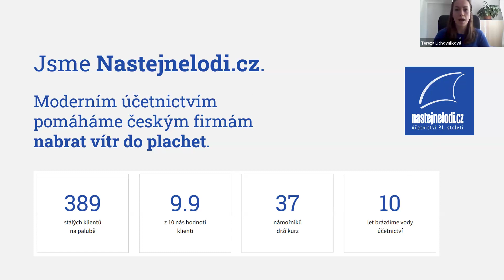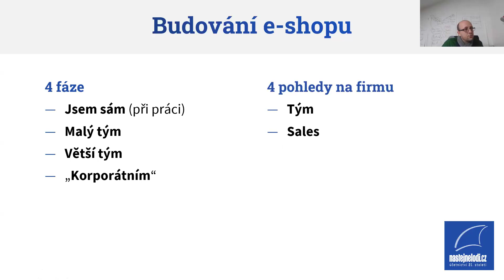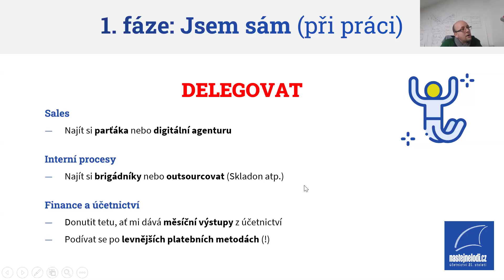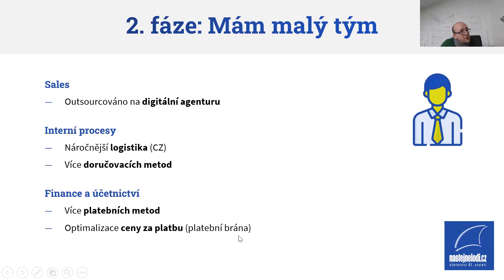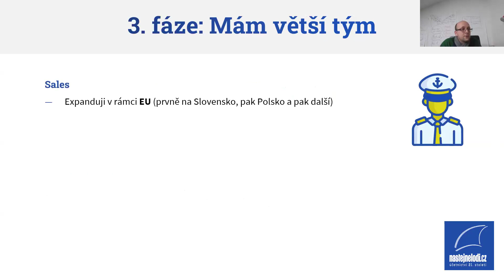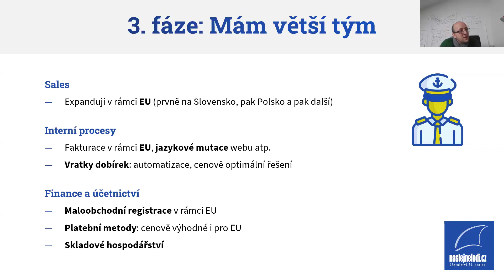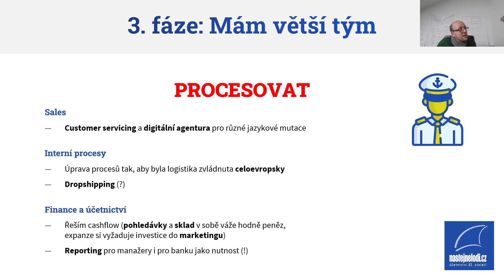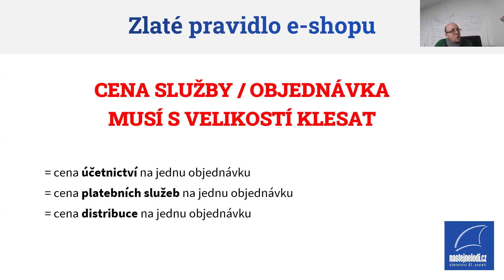Záznam webináře 4 fáze budování e-shopu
Prošli jsme časté chyby při budování e-shopu, abyste si jimi vy projít nemuseli. Tým, sales, interní procesy a finance & účetnictví ve čtyřech fázích vývoje e-shopu.

Tady je celý záznam našeho webináře. ⚓

Stále vás trápí nějaké otázky nebo nejasnosti? Jako bonus nabízíme ještě 30min individuální konzultaci zdarma. 🎁